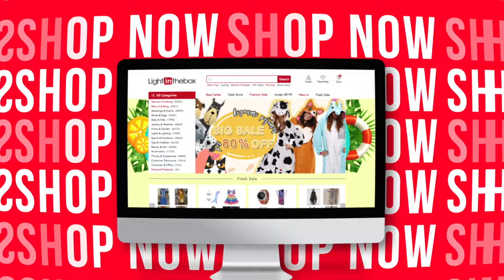2020 Hot sale